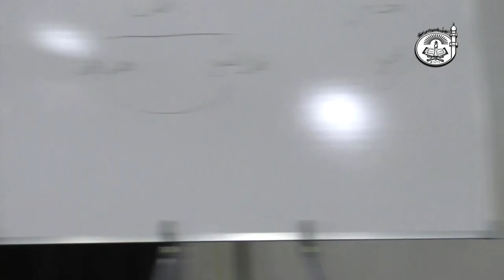Kya Gold aur Silver credit par bech aur kharid sakte hain?? | jewelleries || Dr. ObaidurRahman Madni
|| Question  : Kya sona aur chandi credit par bech aur kharid sakte hain?? | jewelleries
|| Speaker :   Dr. Obaidur Rahman Madni
|| Event      :   2 Days Tijaraat Workshop